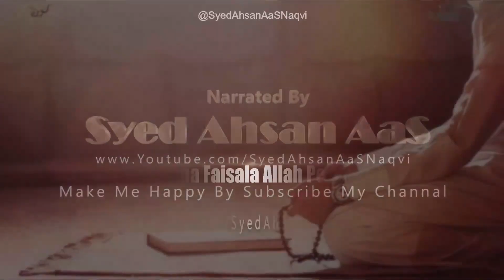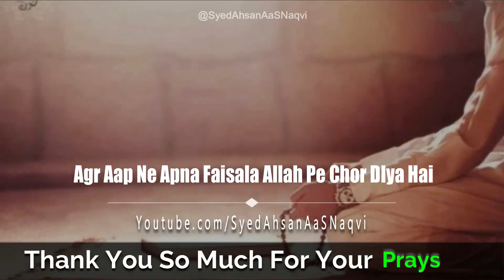Agr Aap Ne Apna Faisala Allah Pe Chor Diya Hai || Heart Touching Quotes || Syed Ahsan AaS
Agr Aap Ne Apna Faisala Allah Pe Chor Diya Hai
Nasheed By Muhammad Al Muqit